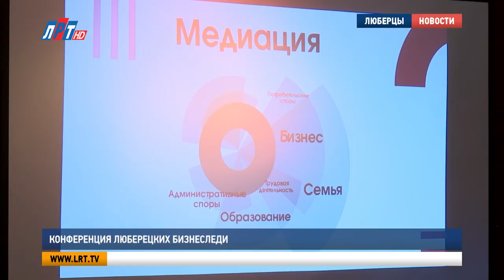Конференция люберецких бизнес-леди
Даже открытым к диалогу женщинам порой бывает непросто прийти к общему мнению! Люберецкие бизнеследи узнали о том, кто такие медиаторы и в каких случаях они необходимы. На конференции «Медиация – современный тренд разрешения споров в бизнесе и в семье» побывала наша съёмочная группа.

Медиатор – на первый взгляд, кажется, что слово связано с музыкой. Но на самом деле термин в активном лексиконе у юристов и бизнесменов. Чтобы разводы и другие споры решить в досудебном порядке – помогают третьи лица – медиаторы. Их нотариально заверенные решения имеют юридическую силу.

Юлия Дубинина, спикер конференции «Медиация – современный тренд разрешения споров в бизнесе и в семье», президент Ассоциации Профессиональных Медиаторов «Паритет»:
«То есть у вас, например, есть конфликт с вашим бизнес-партнёром. Вы не можете договориться между собой, потому что вам мешают обиды, эмоции. Возможно, гнев, возможно, вы не доверяете друг другу. И вы тогда приглашаете третьего нейтрального посредника, который организует переговоры так, что вы смогли войти в диалог и уже нашли то решение, которое устроит вас обоих».

Но юридические разногласия возникают не только у бизнес-партнёров. Раздел имущества – частый вопрос при бракоразводном процессе. Брачный контракт – дань моде или необходимость. Эксперт Карина Рождественская разъяснила участницам встречи нюансы соглашения.

Карина Рождественская, спикер конференции «Медиация – современный тренд разрешения споров в бизнесе и в семье», нотариус Люберецкого нотариального округа Московской области:
«Есть такое мнение, что это непопулярно и неактуально. Но, к сожалению, есть статистика. Супруги, которые даже только вступают в брак, уже предпочитают заранее договориться и определить, каким образом будет распределяться имущество в браке».

Поддержка стартапа, медиативная оговорка и коммуникация – эти темы обсуждали на конференции. Провели лекции и мастер-классы, которые помогут сделать порой жестокий бизнес гармоничным. Задача администрации округа – не мешать бизнесу, а содействовать его развитию.

Владимир Ружицкий, глава г.о. Люберцы:
«Бизнес – это искусство. Это некое состояние, в первую очередь, интеллекта, а потом и души. А потом и характер, где человек может заняться бизнесом и преуспеть».

Дмитрий Дениско, депутат Московской областной Думы, член фракции «Единая Россия»:
«Конечно, бизнес – дело сложное, дело тонкое. И судя по тому, что вы здесь, у вас этот бизнес получается. И вот интересная история – медиация, которая направлена на то, чтобы сохранить ваше время, сохранить, в какой-то степени, ваши деньги. Интересная тема».

«Пока все судятся, вы договариваетесь» - девиз медиаторов теперь используют и люберецкие предпринимательницы.